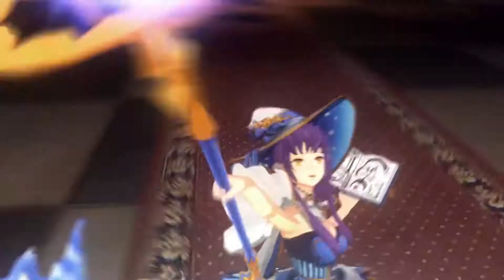Goddess of Genesis PV2 (Zlongame) - 10th Nov 2020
Goddess of Genesis (Zlongame)
Official Launch: 10th Nov 2020